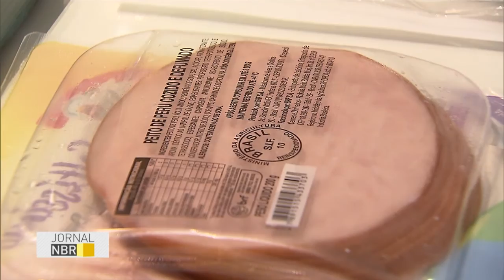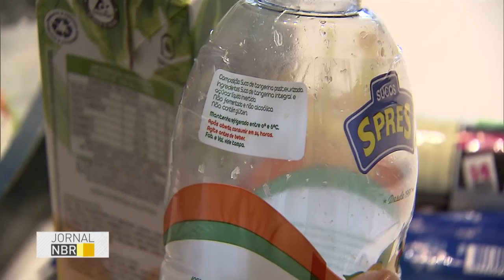Informações em rótulos dos alimentos contribuem para escolhas mais saudáveis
JORNAL NBR - 29.07.16: Os rótulos de cada produto industrializado deve trazer informações importantes como  a quantidade de açúcar ou de sódio. A escolha consciente dos consumidores deve evitar problemas de saúde e também o sobrepeso.